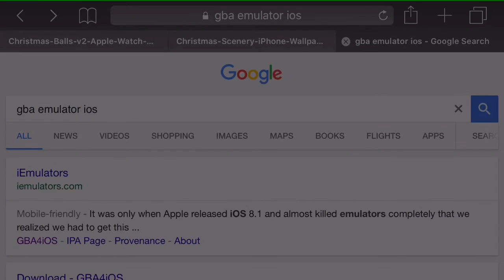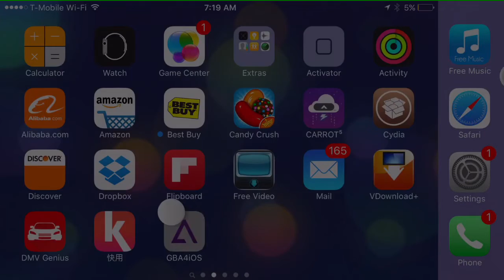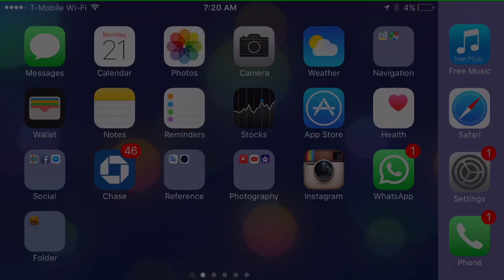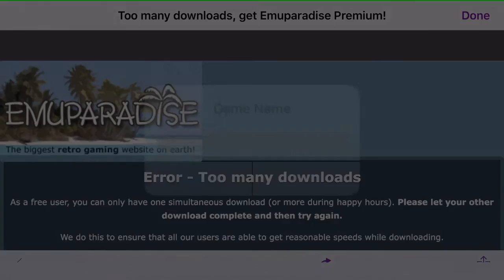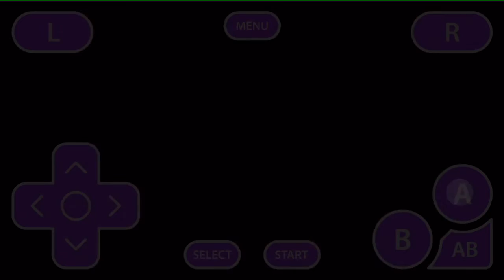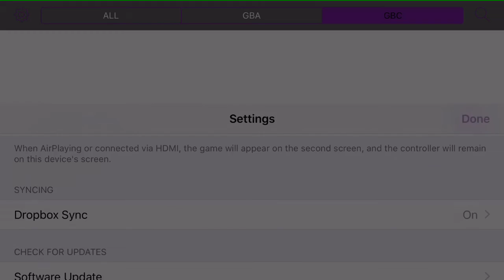How to install (GBA) games with any Ios devices(No jailbreak) For free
New pokemon hack 1.7.0 No computer ,No jailbreak

How to play GBA games/with iphones/Mario games/free/  Install GBA/gamesComo jugar juegos de gameboy en